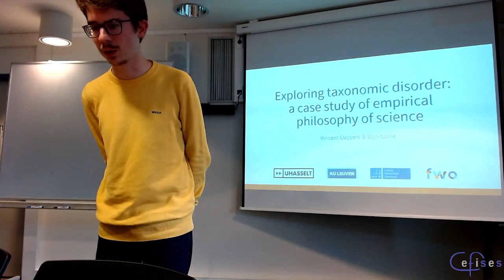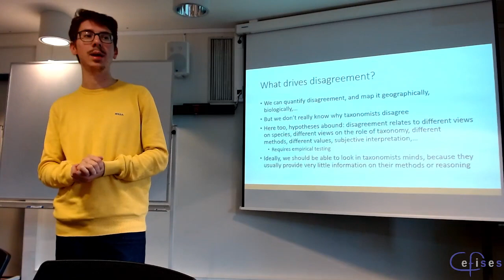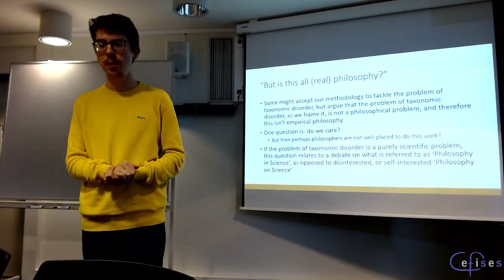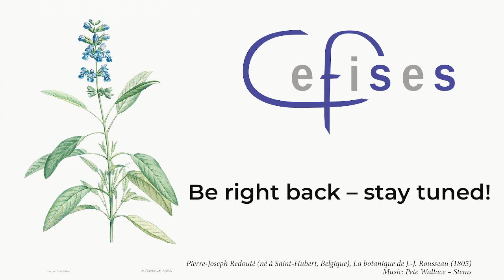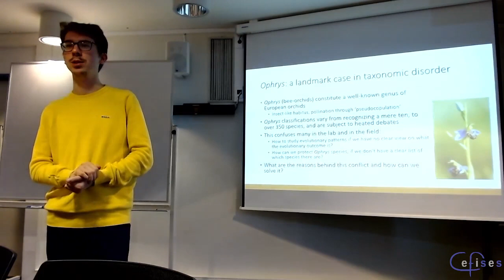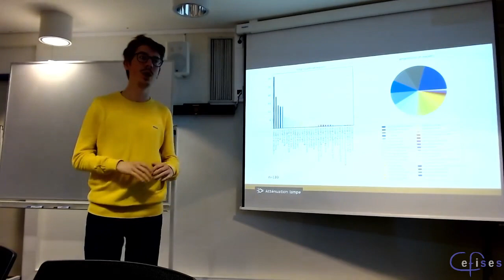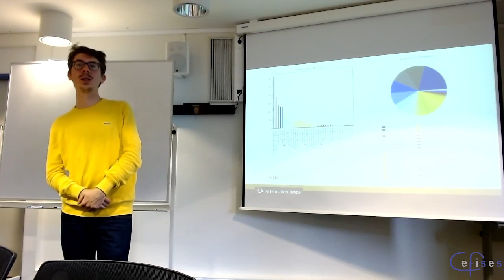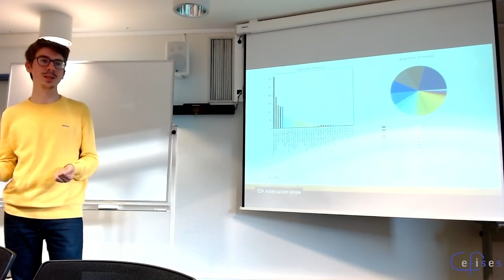CEFISES Seminar: Vincent Cuypers, “Exploring taxonomic disorder”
Series: Conservation

Abstract: Philosophy of science faces increasing calls to use empirical methods to answer its research questions, alongside traditional conceptual work. Or, at least, to improve cooperation with other disciplines studying science, such as history of science, sociology of science, and scientometrics. Empirical research might offer support for descriptive claims about the world that play a role in philosophical research, and might help to bring normative claims closer to the world. Here, we illustrate the usefulness of that approach by referring to how it works out in two research projects that use a diverse toolbox of both conceptual and empirical methods to study disagreement and disorder in biological taxonomy. Taxonomists aim to map the vast diversity of life by describing organisms and classifying them in a hierarchical system of taxa, centred on the notion of ‘species’. However, in doing so, they often disagree, both on the foundational principles of their work, such as on the concept of species itself, and on particular classifications. This confuses the users of taxonomies, for example in biological research, or in nature conservation. We argue that this problem, the problem of taxonomic disorder, is a typical example of a scientific problem in which conceptual questions are joined by practical constraints, thus requiring both conceptual and empirical study to understand in full.